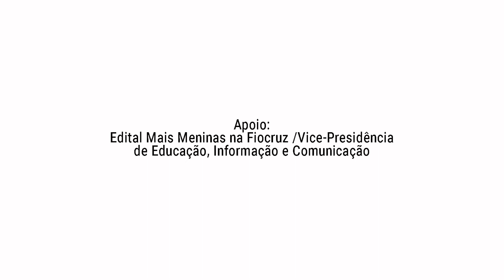Dia Internacional das Mulheres e Meninas na Ciência - Fiocruz Ceará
No dia 11 de fevereiro é comemorado o Dia Internacional das Mulheres e Meninas na Ciência. Nesse vídeo, mulheres e meninas falam sobre a importância de suas presenças nesse espaço de pesquisa.